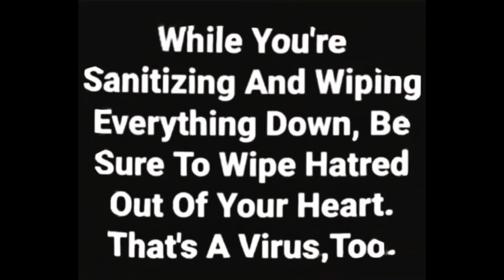MY SKINCARE JOURNEY | THE GOOD THE BAD AND THE UGLY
Hey loves!
It’s all about skincare today. I’m letting you in on the tea of my skincare/acne journey! I hope you enjoy watching. I’ll see ya in the next video :)

OLLY gummies

Socials ♡
Snap: shimmyzu